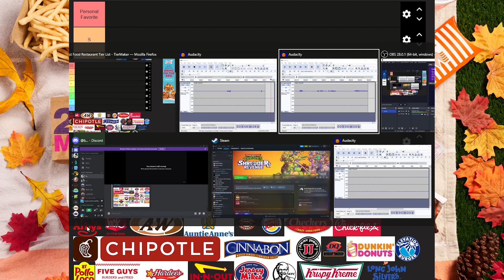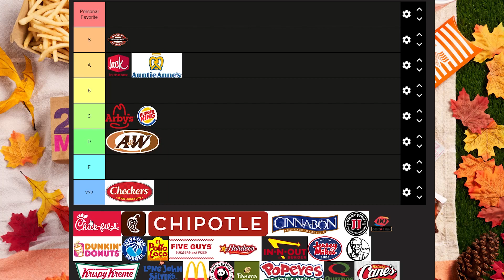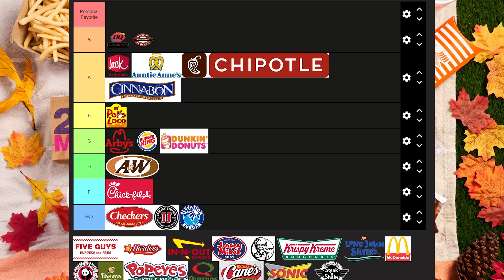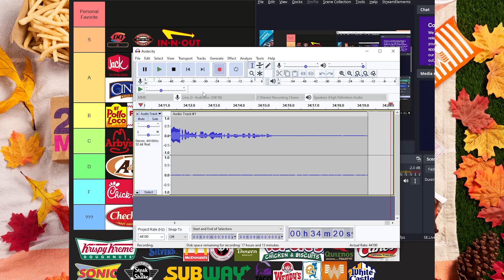We Argue Over our Fav Foods | Fast Food TIER LIST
Welcome back to another TIER LIST on the show!